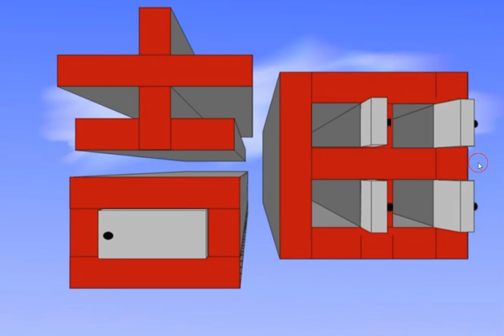[Ancho] Yoshida Walkthrough